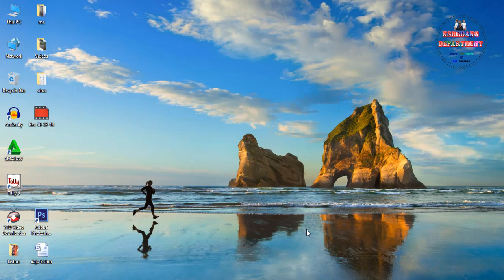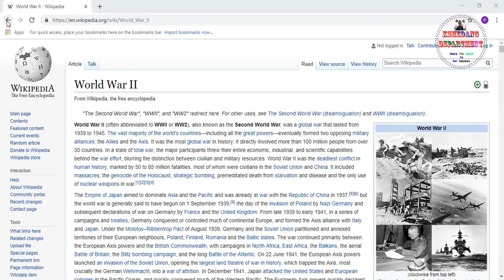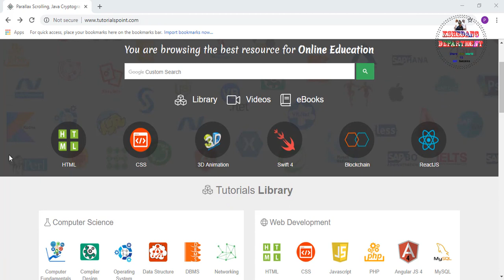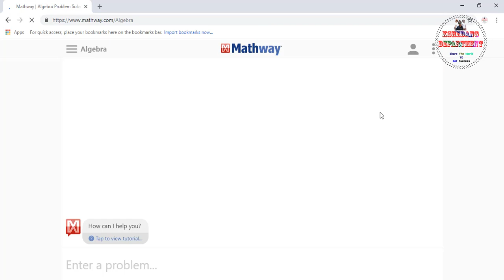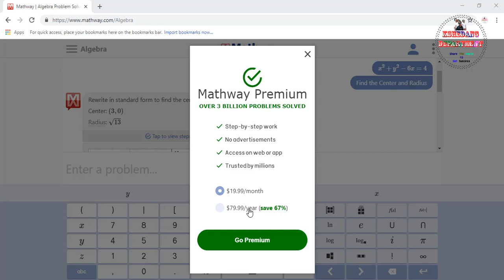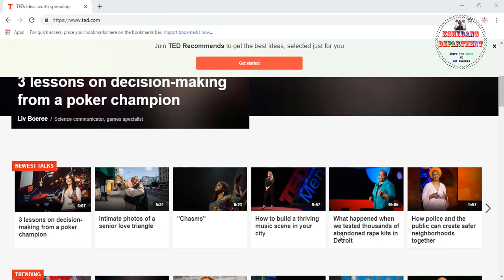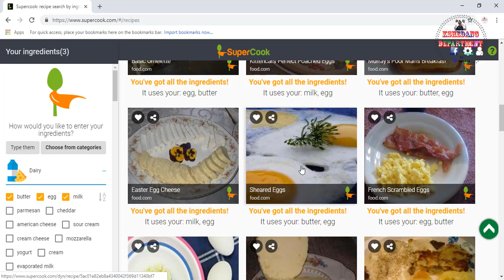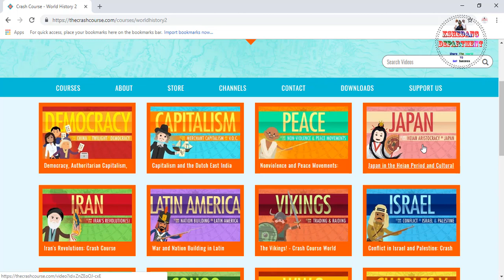10 Websites Every Student Should Know by kshedang [Nepali]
Today I am going to show you 10 best educational websites.  This is really helpful you guys. All the links of educational websites are given belows:-

11. MS Word Shortcut Keys Part-1|Microsoft Word shortcut keys a to z in Nepali by kshedang

sites link
1.Khullakitab
2. Wikipedia

3. Tutorialspoint

4. mathway

5. khanacademy.ory

6. ted

7. unplugthetv

8. Super cook

9.  teoria

10. crash course

I Really Appreciate it and it Really does Matter a lot.